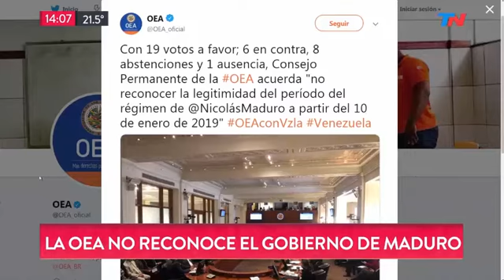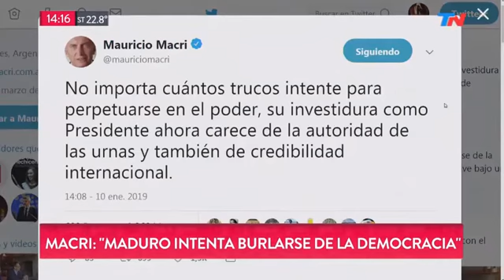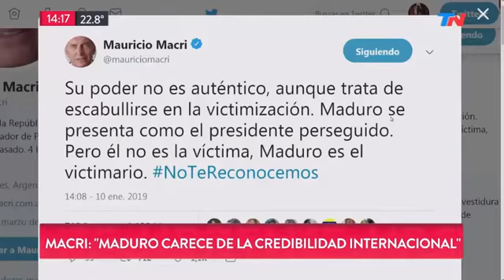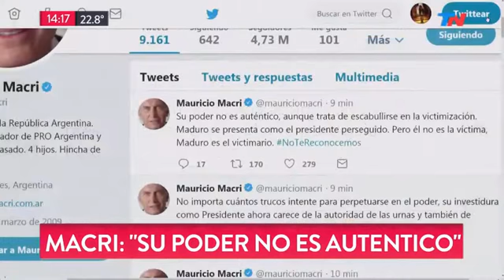Análisis sobre la ilegítima juramentación de Nicolás Maduro en Venezuela - Gabriel Bastidas - TN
Todo Noticias de Argentina analiza la juramentación ilegítima de Nicolás Maduro, que ha sido rechazada por la comunidad internacional por surgir de un proceso electoral que no fue libre ni transparente.